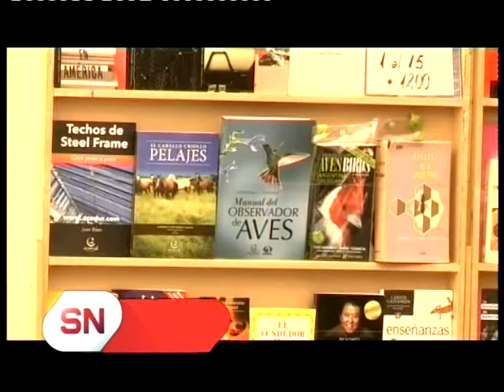Feria del Libro en Neuquén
La Feria Internacional del Libro en Neuquén ofrece opciones para todos los gustos. La literatura infanto-juvenil, uno de los sectores más demandados. Aseguran que pese a la crisis, "siempre hay lugar para un libro nuevo en la biblioteca".